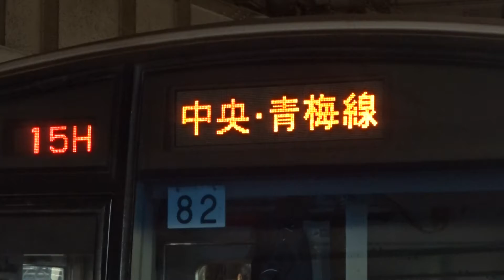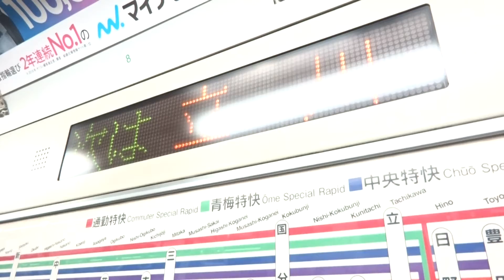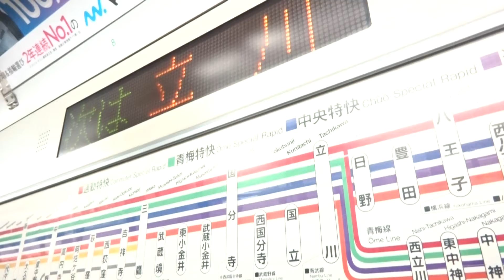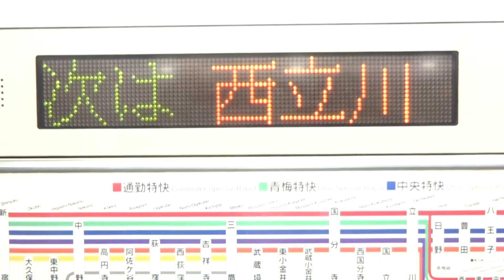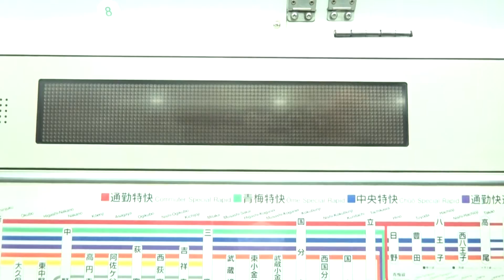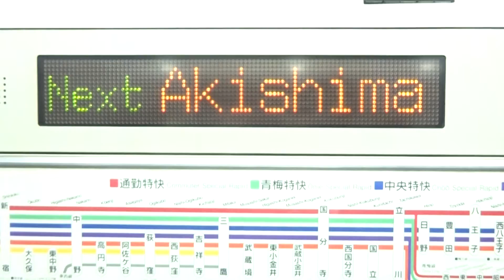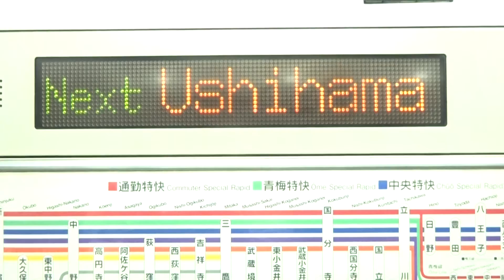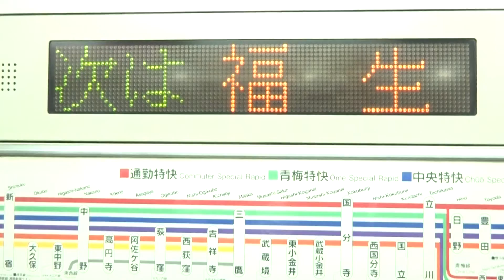【中央線ダイヤ乱れで209系1000番台青梅線の通勤快速充当】中央快速線209系1000番台トタ82編成 15H代走運用の通勤快速青梅行き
本日中央快速線のダイヤ乱れが発生ししたため、本来青梅線に運用しない209系1000番台トタ82編成が15H代走運用の通勤快速青梅行きに充当しました。
今回は、209系1000番台通勤快速青梅行きを国分寺から福生まで乗車しました。なお、国分寺～立川間は混雑のため収録しづらい状態になっております。
通勤快速青梅行きを乗車する前に新宿で15H代走の快速東京行きを収録しました。

収録駅 : 新宿駅(快速東京行き)、国分寺駅、福生駅
収録区間 : 国分寺～福生